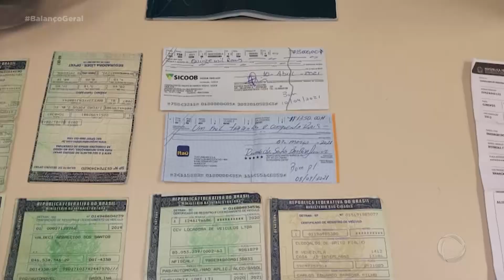Dupla aplica golpe: documentos falsificados e cheque clonado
Ontem à noite, em Franca, duas pessoas foram parar na delegacia suspeitas de falsificar documentos e comprar produtos de origem duvidosa. .